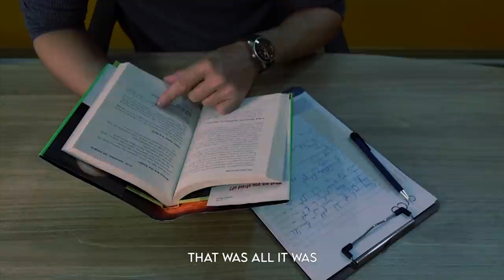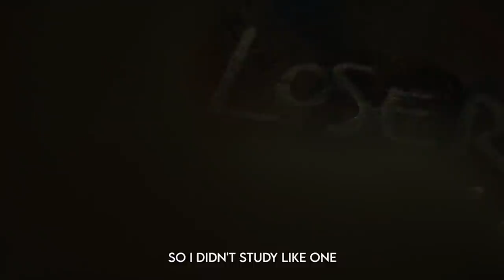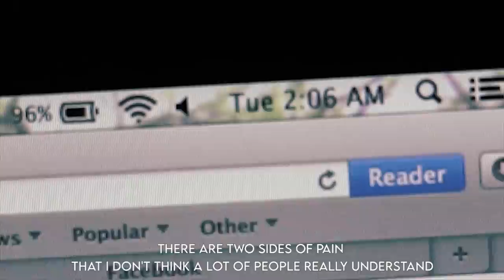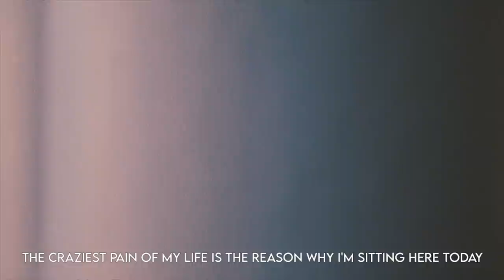You CAN Become a Top 1% Student!